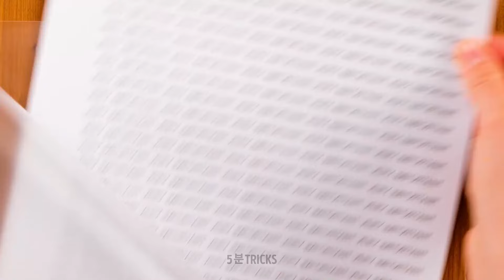용감한 사람들을 위한 창의적인 신발 아이디어 👠